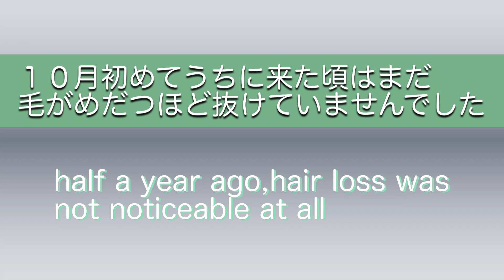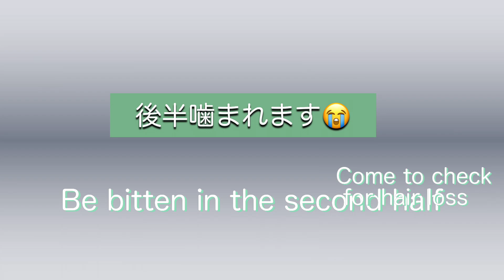飼い始めて6ヶ月ロシアンブルーも毛が抜けました！！6months since i started drawing Russian blue also loses hair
くしを嫌がりなかなかとかしてくれません
I hate combs and don't get rid of them